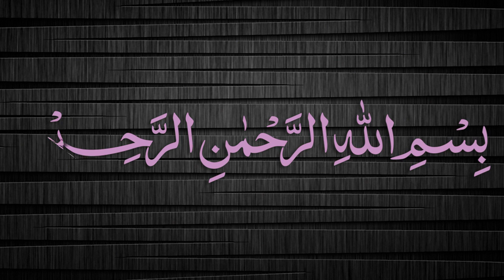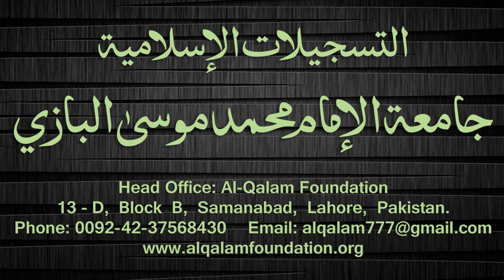Quduri Dars - 107 - Laqeet - By Maulana Muhammad Zuhair Albazi - 03/04/2008